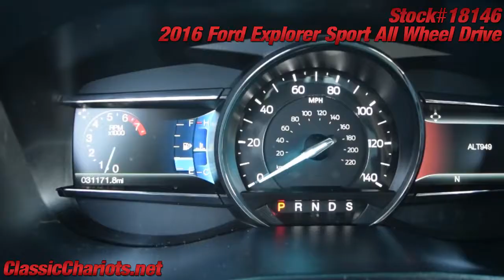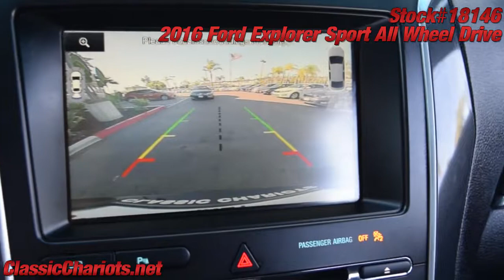Used 2016 Ford Explorer Sport All Wheel Drive-18146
Navigation - Remaining Factory Warranty - Moonroof (dual panel) - 4X4 - Third Row Seat - Sony Premium Audio - Leather - Alloy Wheels - 1 Owner Clean CarFax Report - EcoBoost 3.5L Twin Turbo - THULE Rack - 7 Passenger - Remote Start - Keyless Ignition - Bluetooth -  Serviced and ready to use and enjoy! Call today and set up a test drive! Family owned and operated since 1989, Classic Chariots offers affordable prices with several financing options available!